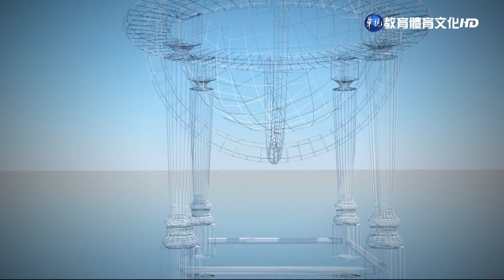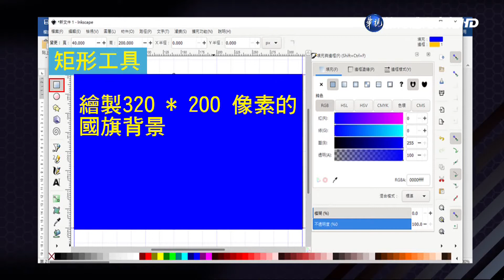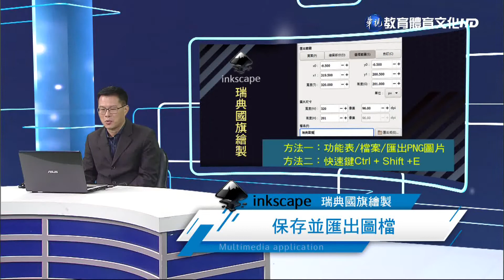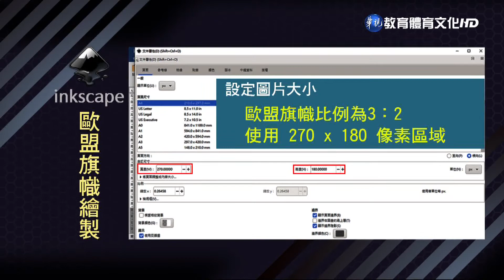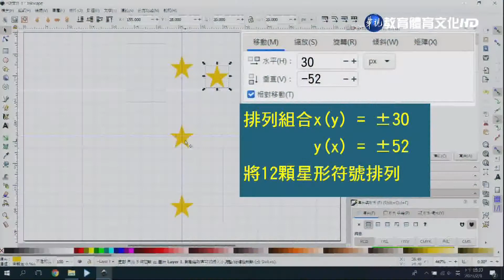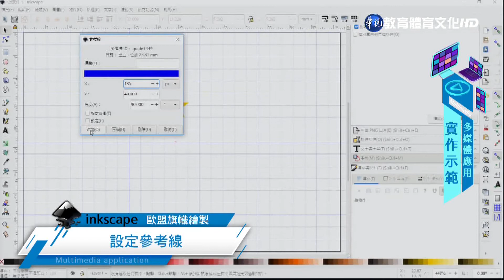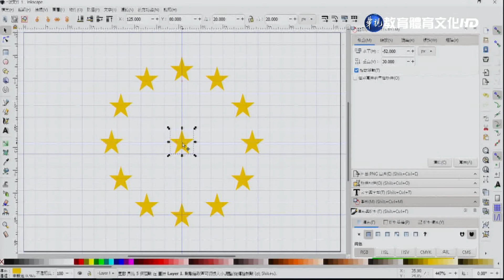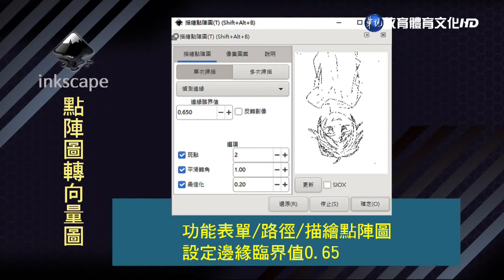多媒體應用（商專） 第9講